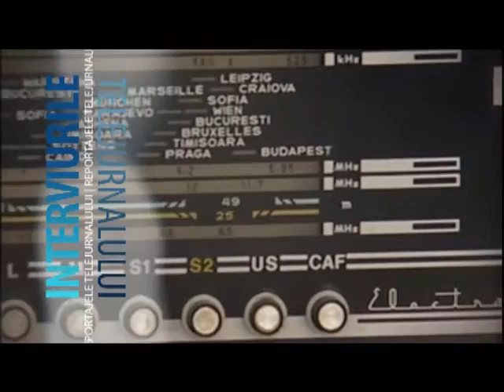Mircea Carp vine la Interviurile Telejurnalului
Mircea Carp, legendarul comentator de la Radio Europa Liberă şi Vocea Americii, vine la Interviurile Telejurnalului, sâmbătă, 22 iunie.

Alina Grigore vă aşteaptă imediat după Telejurnalul de la ora 20:00, pe TVR1